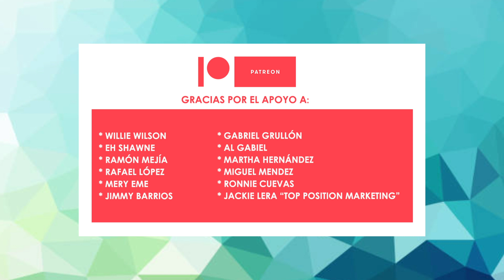The Eras Tour sigue No. 1 y Killers of the Flower Moon tiene buen debut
“Taylor Swift: The Eras Tour” repite por segunda semana como la No. 1 en la taquilla, mientras “Killer of the Flower Moon” debuta por encima de las expectativas. Video creado por Francisco Maldonado.